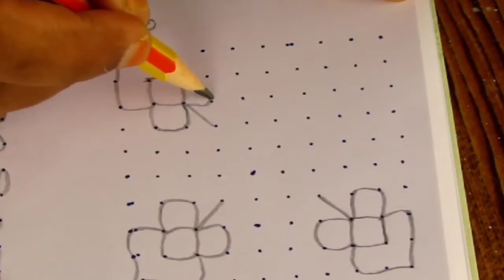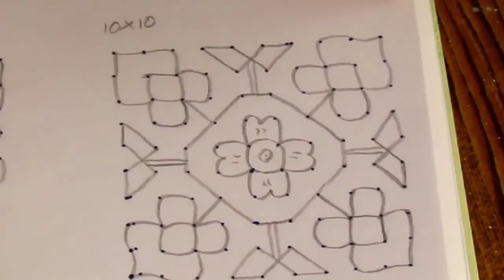10*10 dots easy rangolis for beginners/daily rangoli/kolam/muggulu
10*10 dots easy rangolis for beginners/daily rangoli/kolam/muggulu